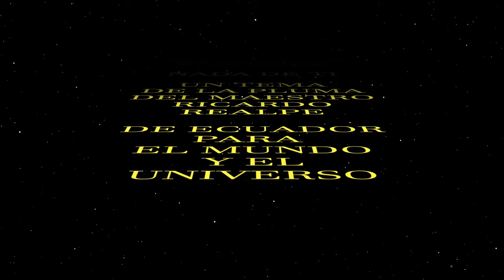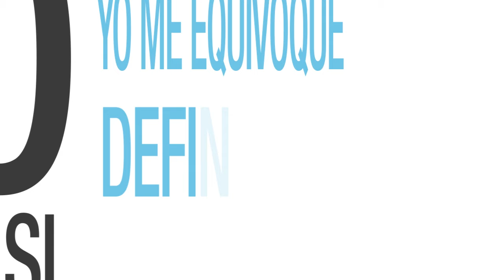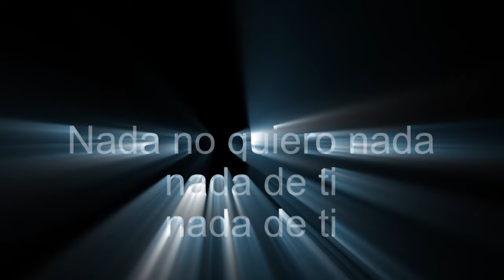Nada de ti-Onda Latina (Lyric Video)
Un tema original de la Sonora del Mundo
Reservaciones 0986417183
Performed by Pablo Muñoz
Unete a nuestras redes: